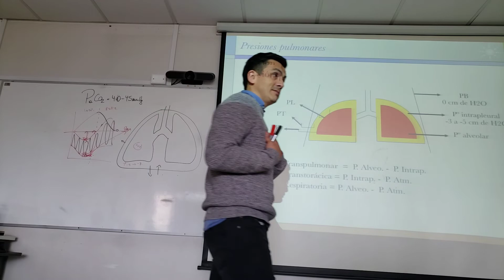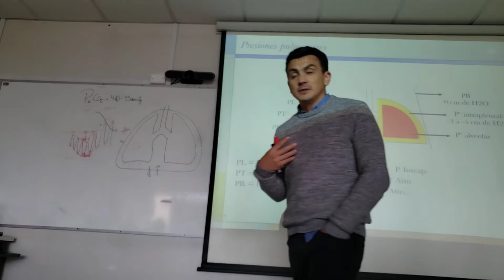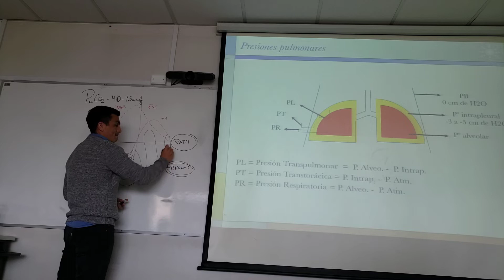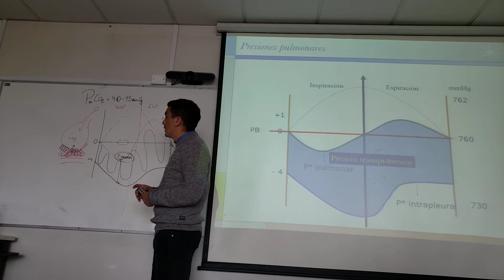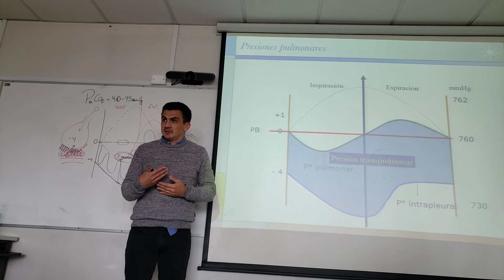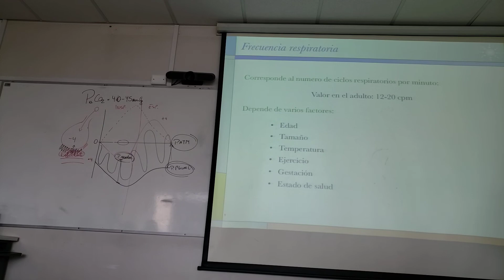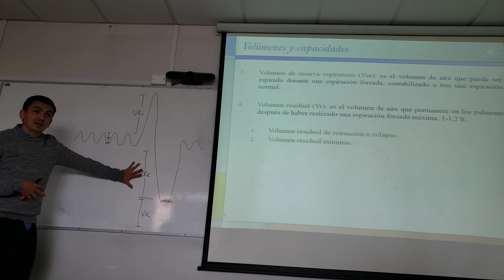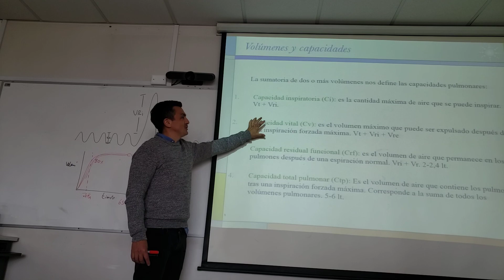28/10 Mecánica Ventilatoria (Parte 2) - Fisiología II